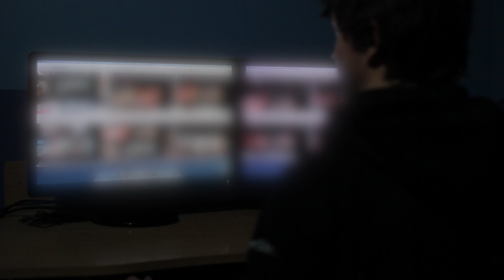Legends of the Microstakes - Nathaniel - Online Poker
If you have enough time to actually stop and think about what you're doing, then you're probably not playing enough tables.

Episode 2 of Nathaniel's poker life.

Legends of the Microstakes - A Poker Donkumentary Webseries